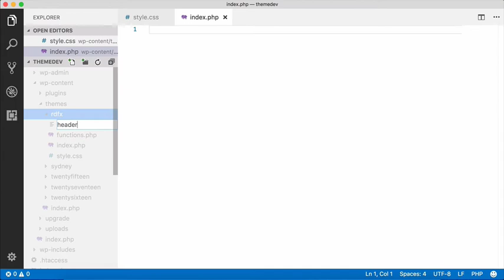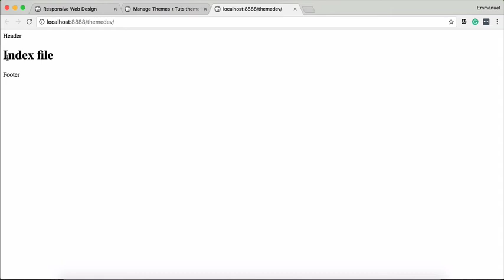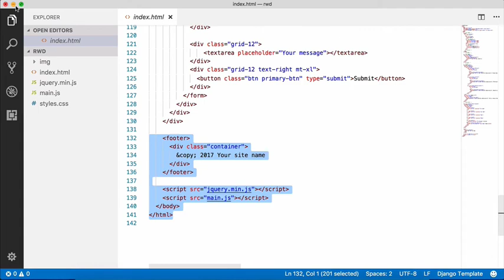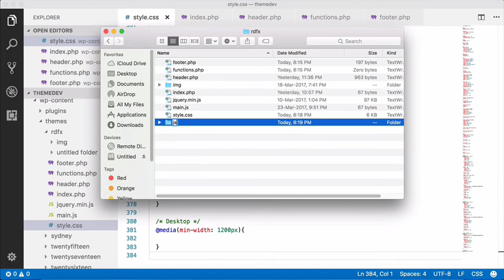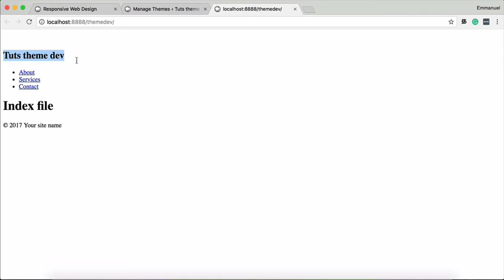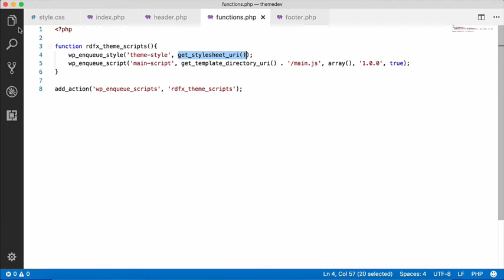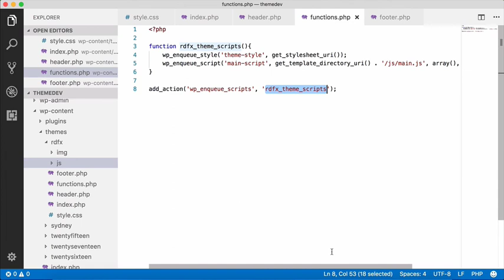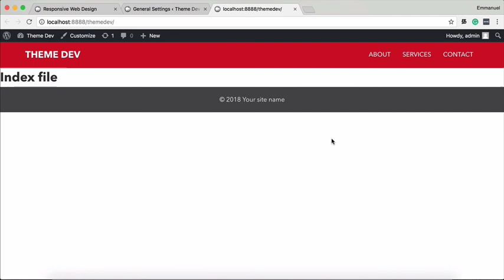Wordpress Theme Development Tamil Tutorial - 04 Working with WordPress Header Footer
Hi, In this video I explain how to work with WordPress Header and Footer template, this WordPress tutorial in Tamil.